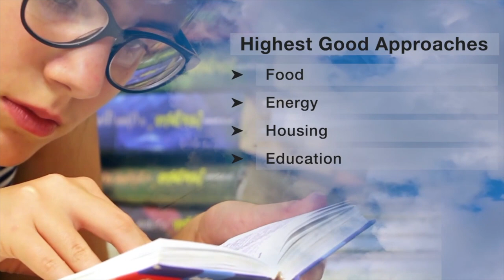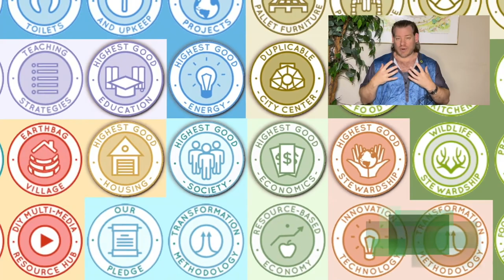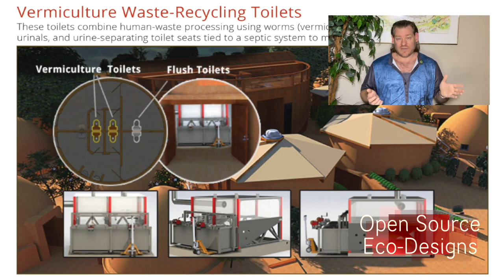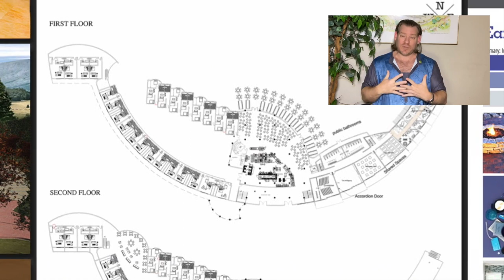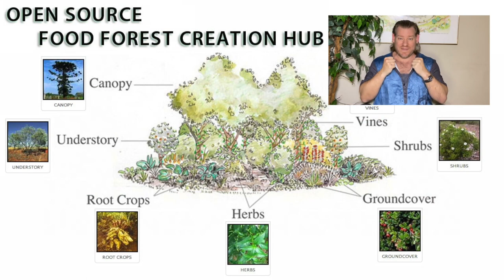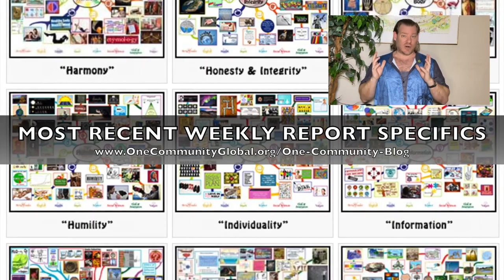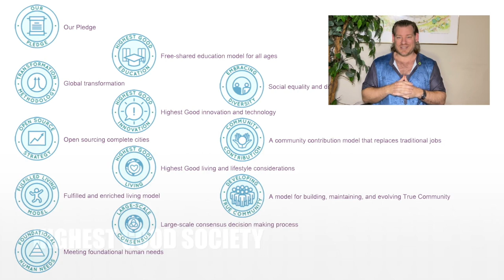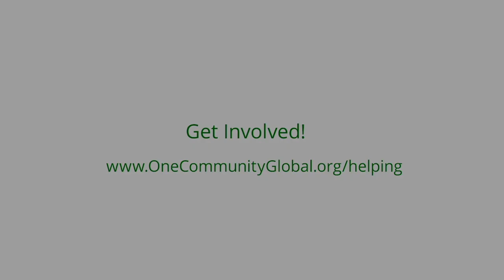One Community Weekly Progress Update #558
Nature As Our Teacher | Using Natural Systems of Recovery | Eco Village | Sustainable Energy | Global Sustainability | World Change | Green New World | One Community | Weekly Progress Update #558 Specifics are

THIS WEEK'S TOPIC: Applying Nature As Our Teacher